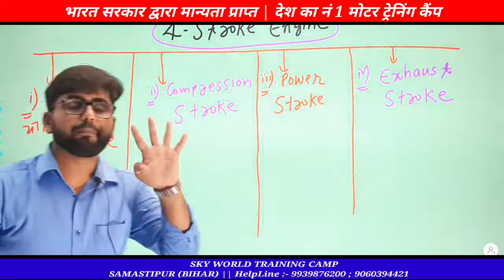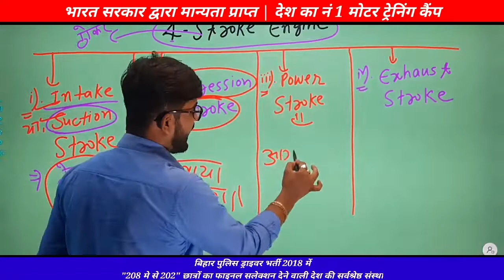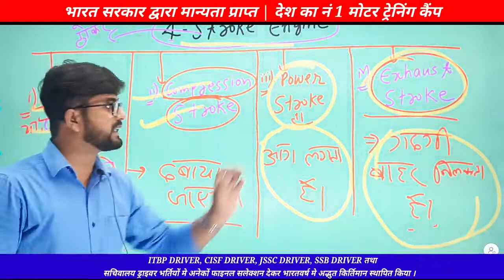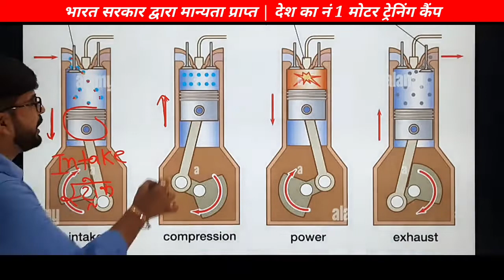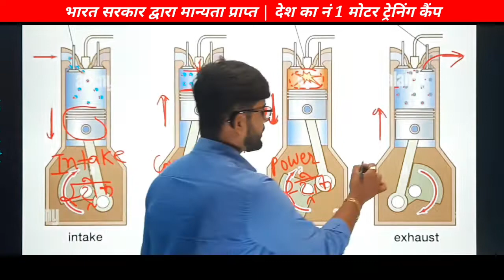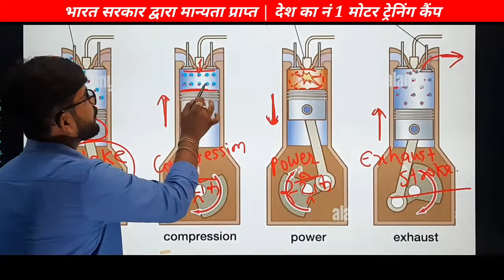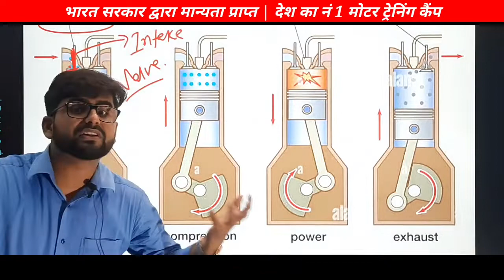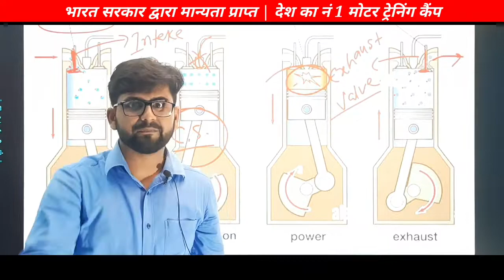Delhi Police Driver Exam 2022 || DP Driver Driving Skill Test